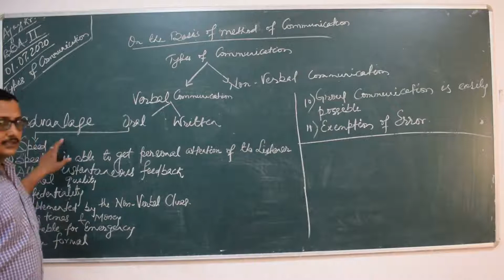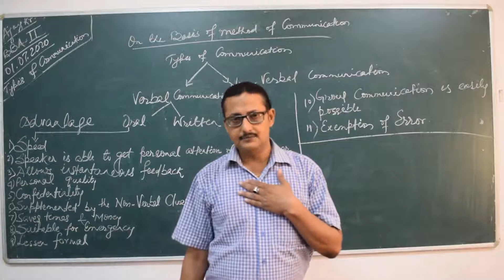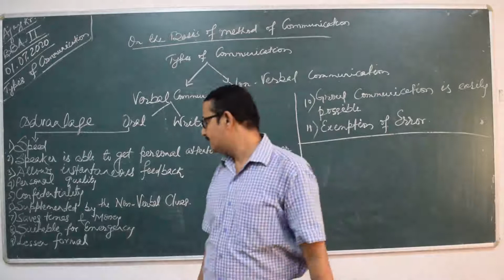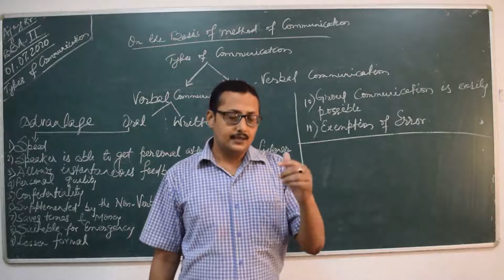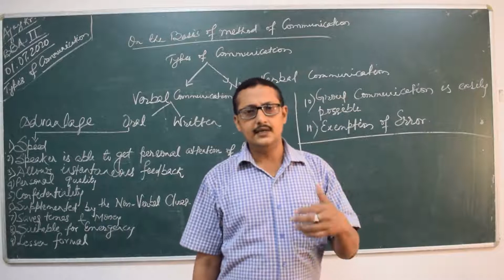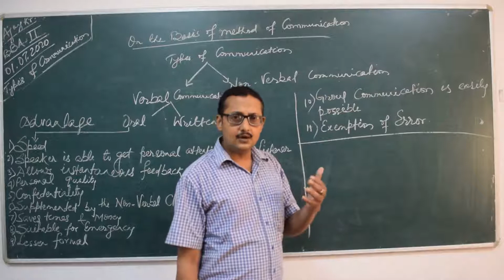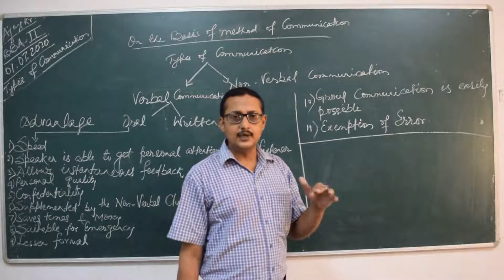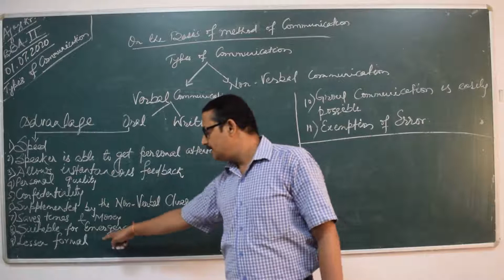BBA 2ND SEMESTER 01/07/2020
TYPES OF COMMUNICATION  BY AJAY KR SIR